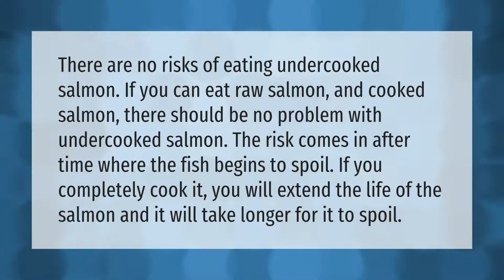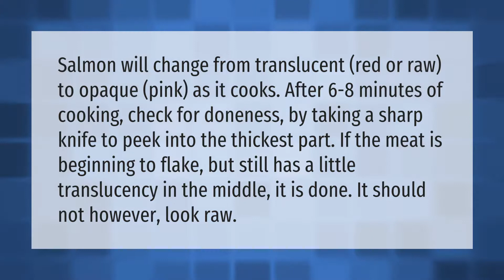Is it OK if salmon is undercooked?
00:00 - Is it OK if salmon is undercooked?
00:39 - Is it OK for salmon to be pink in the middle?

Laura S. Harris (2021, April 7.) Is it OK if salmon is undercooked?
    AskAbout.video/articles/Is-it-OK-if-salmon-is-undercooked-234845